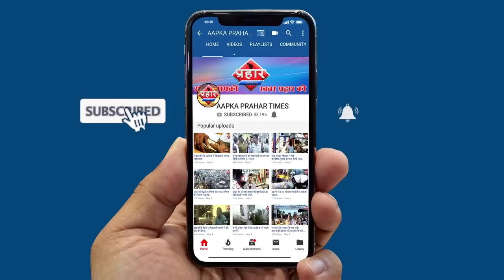लॉकडाउन में भूख से परेशान लोग सड़को पर उतरे||Aapka Prahar Times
लॉकडाउन में भूख से परेशान लोग सड़को पर उतरे
तीन दिन से नहीं खाया खाना गांव जाना चाहते है
पुलिस ने किया लोगो पर लाठी चार्ज